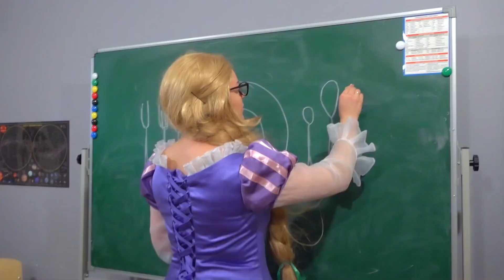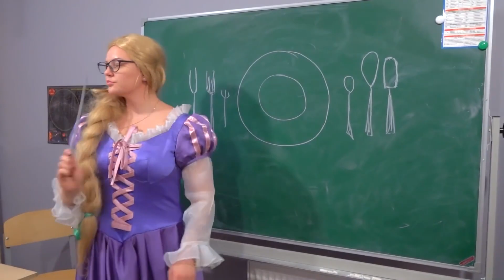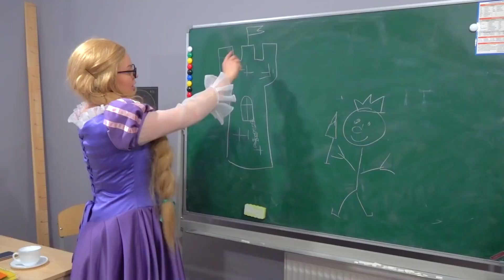CEWEK PEMBOHONG DAN NAKAL | Situasi Lucu di Sekolah Putri Disney 👑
Semuanya berjalan baik di sekolah untuk Putri Disney. Tapi tiba-tiba seorang gadis nakal datang ke kelas! Gadis baik vs gadis nakal - bagaimana tampilannya? Cepet tonton video baru tentang sekolah Putri Disney!